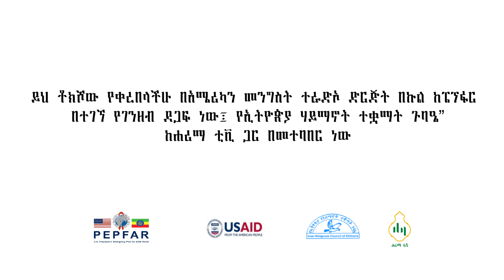ኤች አይ ቪን እና ሌሎች ወረርሽኞችን ለመግታት መሰራት ያለባቸው ስራዎች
ከ ሸይኽ ሁሴን እና ዶክተር ጣሂር ጋር የተደረገ ቆይታ
ዩቲውብ ሊንክ
በኢትዮ-ሳት
Frequency - 11545
Symbol rate - 30000
Polarisation - H  እንዲከታተሉ በአክብሮት እንጋብዛለን
በስልክ ቁጥራችን
ሐሪማ ቲቪ
"የምጥቀት መሠላል!"